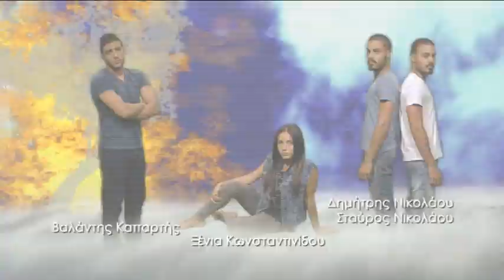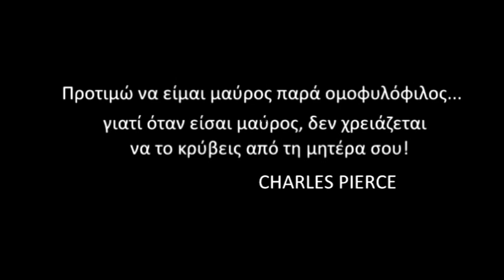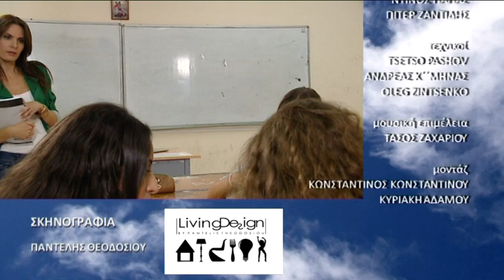7 Ουρανοί και Σύννεφα Αλήτες επ.22 Κύκλος 2ος (2013-14) SigmaTV